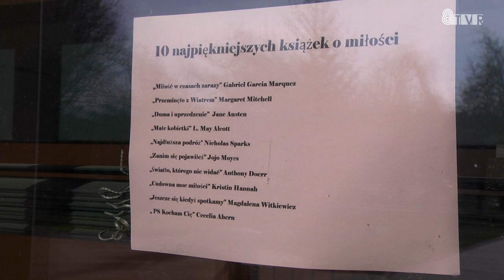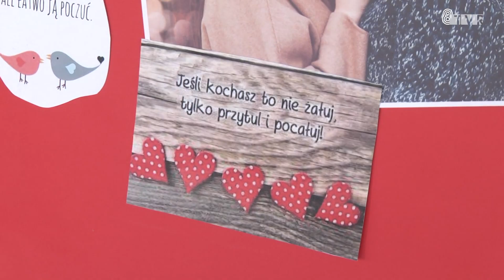Walentynki w sieradzkim "Mechaniku"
14 lutego – każdy zakochany i nie tylko wie, co oznacza to święto. Święto miłości, zakochanych. W Powiatowym Zespole Szkół nr 1 w Sieradzu, czyli w popularnym „Mechaniku” zorganizowano m.in. tradycyjną pocztę walentynkową.